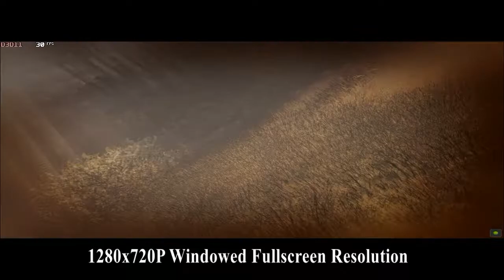Call of Duty MW 2 Campaign Remastered on Low end PC | NVIDIA GT 710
Hey Everyone,
This is the gameplay of Call of Duty: Modern Warfare 2 – Campaign Remastered Low end PC

GAME DESCRIPTION:
The Call of Duty®: Modern Warfare® 2 Campaign has been fully remastered with improved textures, animations, physically based rendering, high-dynamic range lighting, and much more. Experience classic missions including Cliffhanger, The Gulag, and Whiskey Hotel as you join Soap, Price, ‘Ghost’ and the rest of Task Force 141 in the globe-spanning fight to restore order to the world.